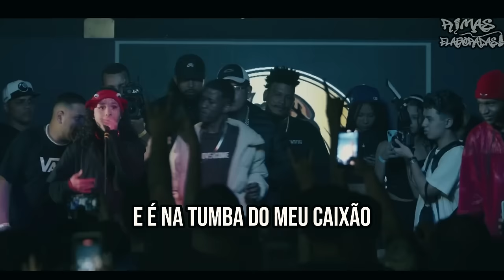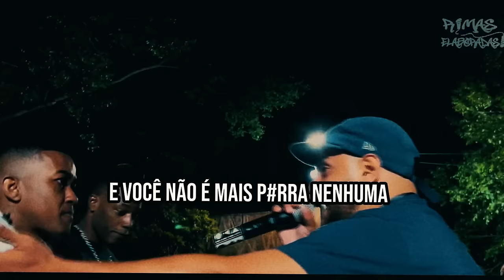RIMAS que ACABARAM COM A BATALHA!😱